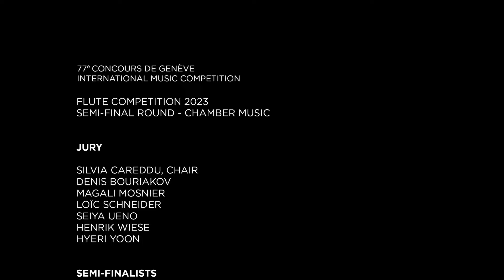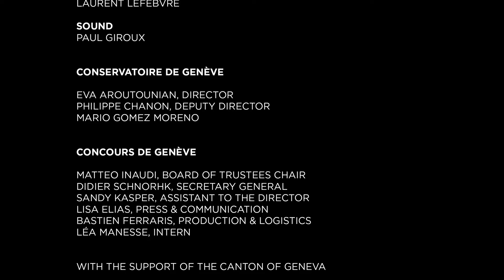Heewon Han | 77th Concours de Genève - Flute Semi-Final (Chamber Music)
77th CONCOURS DE GENÈVE - INTERNATIONAL MUSIC COMPETITION
FLUTE SEMI-FINAL 2023 – CHAMBER MUSIC

Heewon Han

J-M. Leclair
Sonata n°2 in E minor, Op. 9

A. Jolivet
Chant de Linos for flute, string trio and harp

K. Juillerat
Trio for flute, clarinet and piano

Harpsichord: Daniela Numico

Violin: Oriane Perrin
Viola: Gatien Leray
Cello: Nathan Zürcher
Harp: Sandrine Chatron

Clarinet: Kevin Spagnolo
Piano: Lorenzo Soulès

Video & Audio : JBP Films